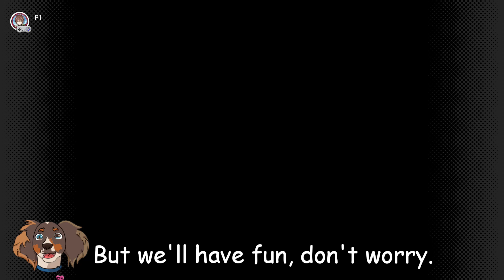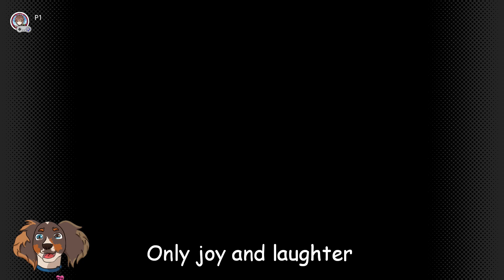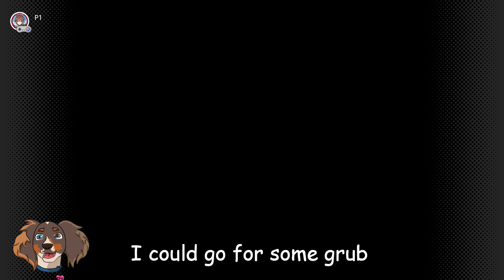Rob's Kong Quest - Donkey Kong Country 3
Its a new game! Were playing Donkey Kong Country 3 for the Super Nintendo made by not Hideo Kojima. Rob has never gotten very far and doesnt understand the hype, so Ross tries to show him. Chloe gets some new editing tools. And later Kaname Date drops in. You can stop playing the Jersey Detective game, but much like clamidiya, it lingers.